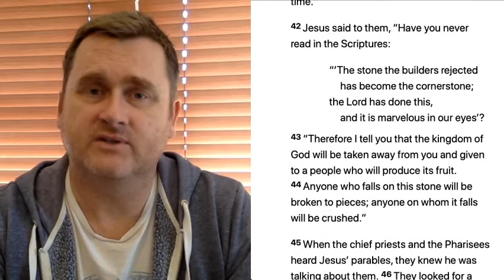Fix Your Eyes On Jesus - Matt 21:33-46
If you have a question on today's reflection or anything else to do with God, Jesus or the bible send your question by clicking on the link below and then fill out the form on our website, cheers.